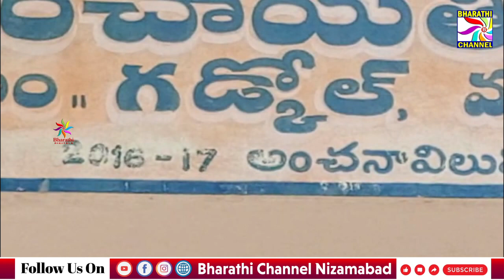సిరికొండ మం. గడ్కోల్ గ్రామంలో జరిగిన పార్టీ ముఖ్యకార్యకర్తల సమావేశం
సిరికొండ మం. గడ్కోల్ గ్రామంలో జరిగిన పార్టీ ముఖ్యకార్యకర్తల సమావేశంలో సిపిఐ ఎంఎల్ మాస్ లైన్ రాష్ట్ర నాయకులు వి. ప్రభాకర్ || Bharathi Channel || Nizamabad ||